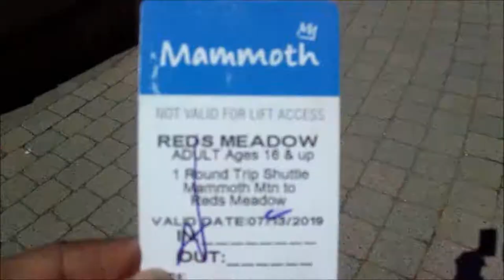2019 Red Meadows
Fil-Am Camping trip to Mammoth Lakes